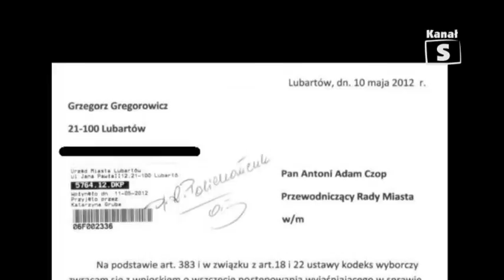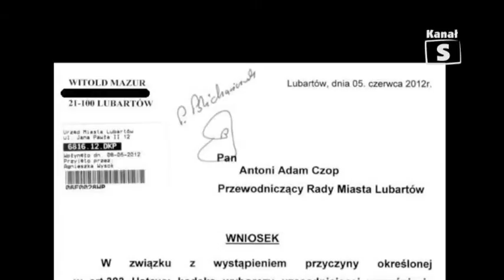Informacje 93 Lubartów cz 1